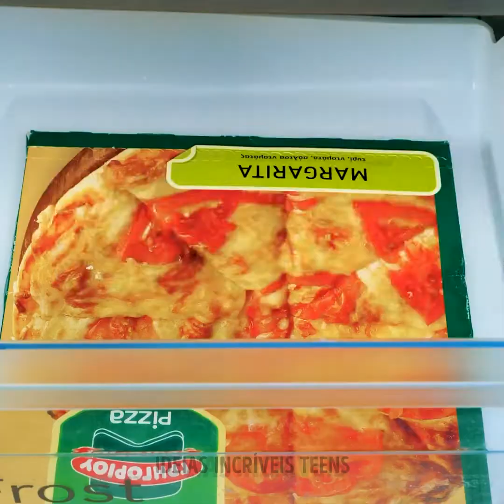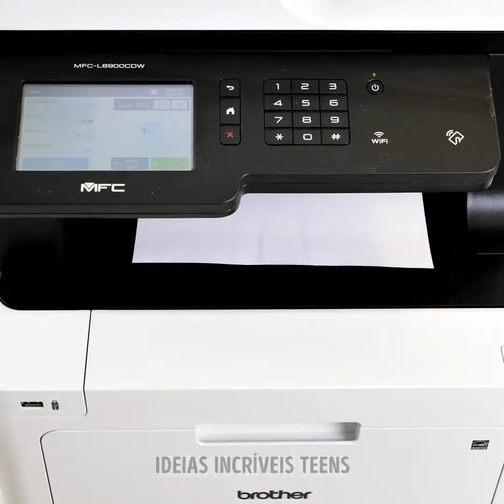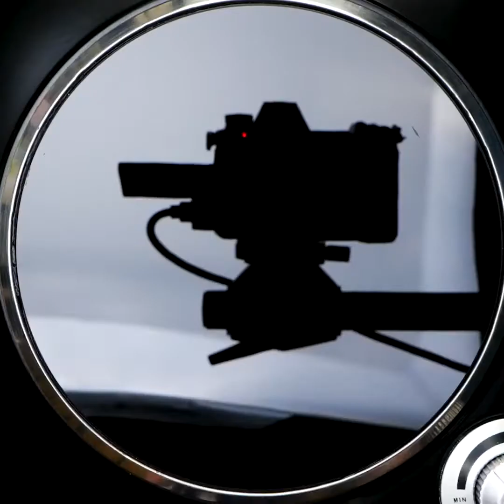TRUQUES SIMPLES PARA RESOLVER PROBLEMAS DE VERÃO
MINUTAGENS:

00:04 Dicas úteis para o verão

00:22 Chinelos arrebentados

01:03 Piscina Faça você mesmo

09:36 Cuidados com a pele com produtos naturais